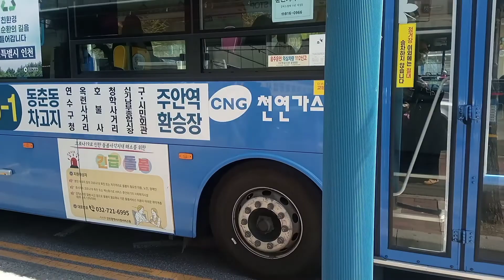Ramadan Routine Day-14 My sahoor to Aftar Routine-pakistani YouTuber in south Korea@shaistaamir6350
Hey friends Aslamoalakum 🤗🤗